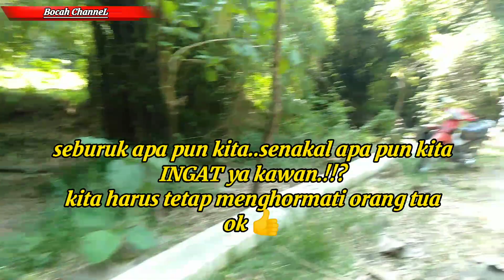Berburu biawak disungai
(Konten ini mengandung kegiatan berburu.
jika kurang berkenan/tidak suka dengan kegiatan berburu kita..silahkan lewati saja channel ini 🙏 )

kegiatan berburu ini bukan untuk ditiru bagi yang belum berpengalaman..
( karena BERESIKO...bertemu ular/tergigit hewan buruan maupun anjing kita sendiri.
bisa BERESIKO BESAR )

berburu biawak dengan anjing
dibutuhkan kerja kelompok untuk berjaga biar biawak bisa ditangkap

vidio berburu ini cuma sebatas hobi
kalo ada kesalahan kami minta maaf ya kawan 🙏